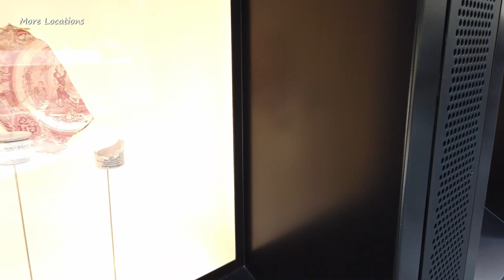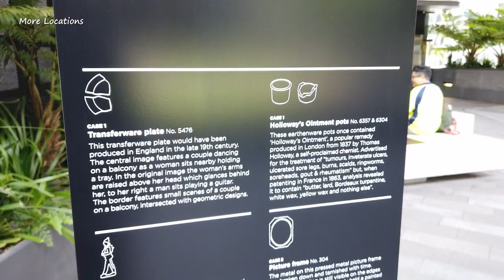Sydney City : Wynyard Tunnel To Barangaroo - Australia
Timestamps:
00:00 Hunter Connection Tunnel
01:11 Wynyard Station
03:25 The Wynyard Walk Tunnel
05:03 Exiting Tunnel
05:45 The Sussex
06:58 Westpac Building
07:50 Foodcourt
09:18 Artefact Display
09:59 Info Board
10:47 Walking across the bridge
12:23 Exchange Place, Barangaroo
12:37 Scotch Row
13:25 Mercantile Walk
15:48 Watermans Quay
17:17 Barangaroo Avenue
17:52 Shipwright Walk
19:02 Mercantile Walk
19:39 Barangaroo Wharf
20:27 Wulugul Walk
21:48 Barangaroo House
21:58 International Tower

Recorded on Friday, ‎2 ‎December ‎2022 around 1:30 PM
Temperature: 20°C / 68°F (Summer)